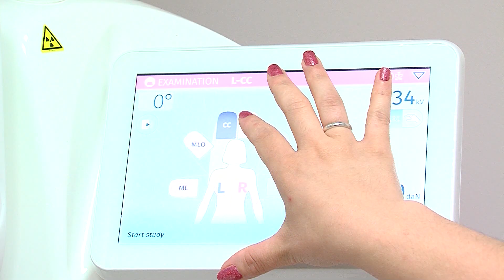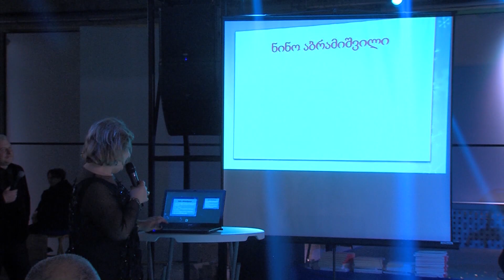ქირურგიის ეროვნული ცენტრის 2018 წლის შემაჯამებელი საღამო correct